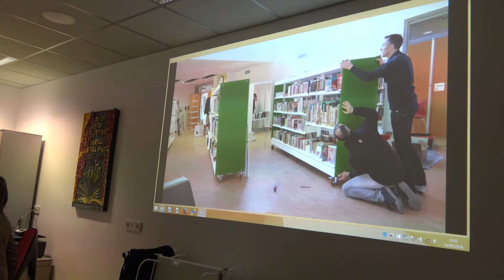Inauguration du périscolaire à Ottrott - 14 mai 2016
Inauguration officielle du périscolaire suivie d'un après-midi portes ouvertes du bâtiment avec le spectacle vivant du duo "La truite à fourrure" et la présence du pâtissier Christophe Felder qui présentait son dernier livre de recettes à la toute nouvelle bibliothèque municipale.